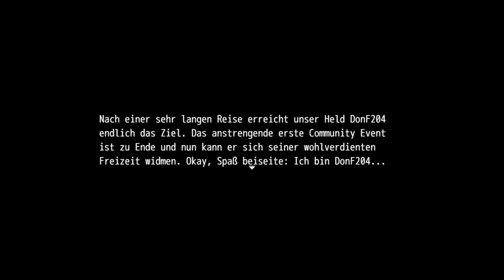Letztes RPG Maker Event für 2020 - Teaser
Ich hatte euch ja ein neues Event für November versprochen und nun ist es endlich soweit! Hoffentlich sind auch wieder viele schöne und kreative Projekte dabei. Weitere Infos werden auf jeden Fall in kürze folgen.